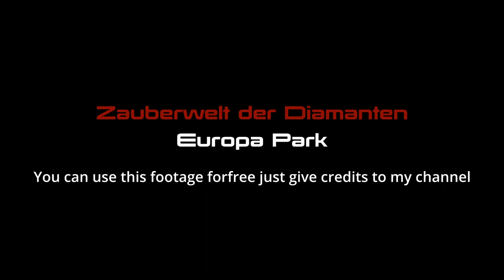Zauberwelt der Diamanten | WalkThrough Footage - Full HD 2023 | Immersive Walkthrough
Hi guys here are some footage of the Zauberwelt der Diamanten, i was really lucky to see this area in May before it burnt down on the 19th of June 2023, Hopefully the park will rebuilt it in a bigger & better version!